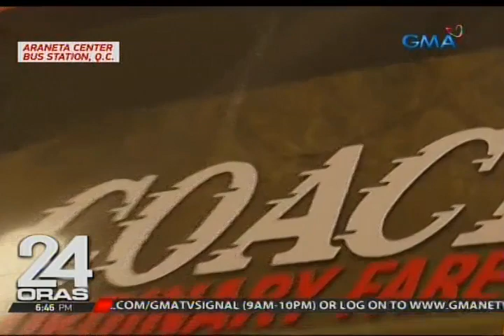24 Oras: Ilang pasahero, maagang bumiyahe para iwas-siksikan